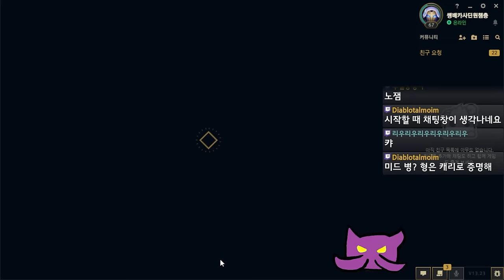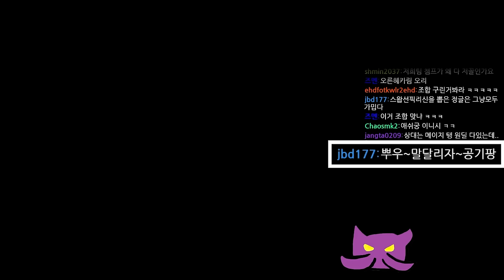드디어 기어 나온 카사딘맨